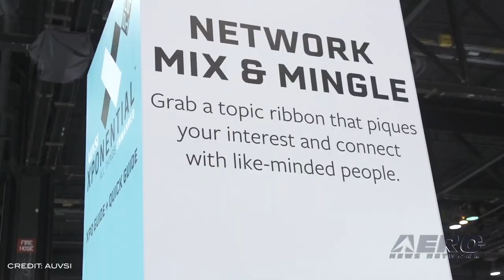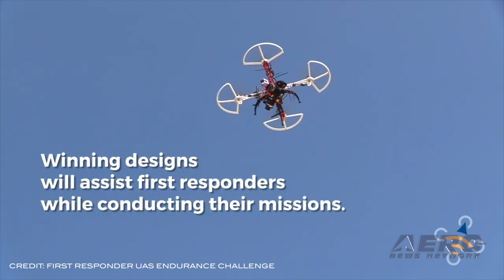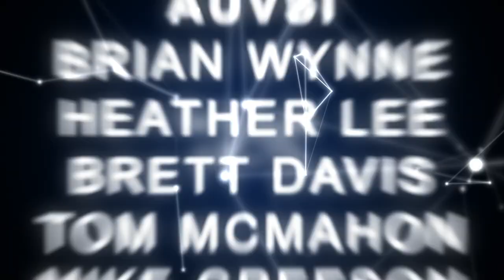Airborne-Unmanned 03.17.20: XPO Postponed, 'Last Drone Standing', $20K UAV Contest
Also: Parrot And Survae, Drone Services Market, Battle Creek Drone Park, Drone Lost

While the aviation world reels back from various concerns due to the world-wide pandemic, even the massive AUVSI Tradeshow, XPONENTIAL , has had to announce a postponement. AUVSI XPONENTIAL 2020, was to be held at the Boston Convention and Exhibition Center on May 4 to 7, 2020. AUVSI has identified Aug. 10 to 12, 2020, as tentative dates to reschedule the event. Held for the past 47 years, the conference attracts more than 8,500 attendees and 700 exhibitors from around the world. But the organizers of the First Responder UAS Endurance Challenge say theirs will be the one most worthy of your time. The Challenge is being implemented by Capital Consulting Corporation and Arizona State University Research Enterprise (ASURE) under contract with the National Institute of Standards and Technology (NIST) Public Safety Communication Research (PSCR) Division. Participants will be asked to create and build a powerful drone intended to support critical, life-saving missions which push the innovation envelope. Applications are now being accepted for NASA Langley's Safeguard with Autonomous Navigation Demonstration (SAND) Challenge. The SAND Challenge is an opportunity for small businesses to compete in an autonomous UAV competition for a grand prize of $20,000 under the America Competes Act. The challenge will address some of the safety critical risks associated with flying UAVs in the national airspace system such as flight outside of approved airspace, unsafe proximity to people or property, and critical system failure. All this -- and MORE in today's episode of Airborne-Unmanned!!!

Airborne-Unmanned 03.17.20 is chock full of info in this Weekly News Episode, Tuesday, March 17th, 2020... Presented by Aero-TV veteran videographer and Airborne Host Sophie Hurlock and is supported by ANN CEO/Editor-In-Chief Jim Campbell, Chief Videographer Nathan Cremisino, and Aero-Journalist Tom Patton, this episode covers:

AUVSI XPO Postponed
Drone Challenge Seeks 'Last Drone Standing'
NASA Langley Opens Applications For $20,000 UAV Competition
Parrot And Survae Announce Partnership
Exponential Growth In Drone Services Market Forecast
Battle Creek MI Plans Drone Park At Executive Airport
Drone Lost During Training Exercise Over The Atlantic Ocean